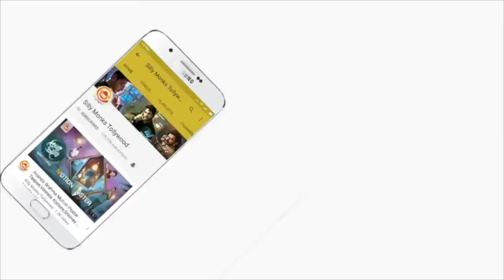తెలుగు హీరోఇన్స్ ఎక్స పోజ్ చేయరా - మాధవి లతా | Madhavi Latha About Exposing | Latest Updates